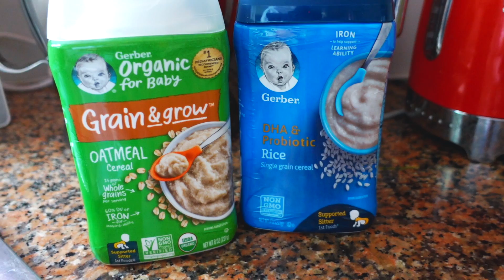VLOG: ОПЯТЬ УЕХАЛИ ИЗ ДОМА! 27.09.22